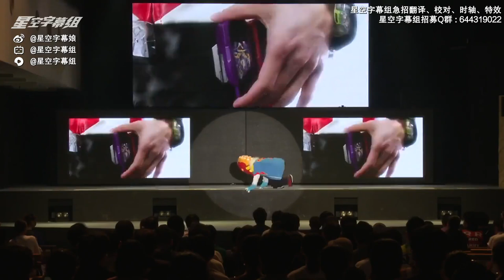Stage 1 ursama ultraman trigger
stage awal Ultraman trigger